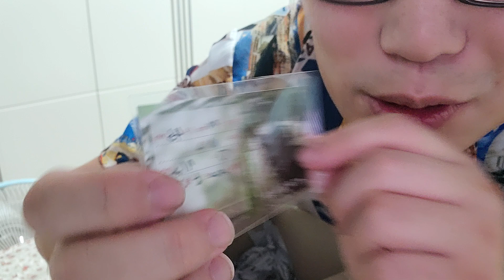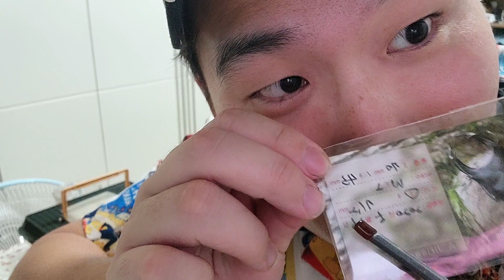순혈왕사슴벌레 UNBOXING (완전감동)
왕사슴벌레는 경기도, 충청도, 전라도 일부 지역과 강원도와 경상도에서 서식하며
원래는 우리나라 전역에 서식했던 것으로 알려져 있습니다.
그러나 산업화 이후 급격한 환경 변화와 무분별한 포획으로
현재로서 자연서식  관찰이 굉장히 어려우며 등화 채집 또한 쉽지 않습니다.

주로 숲에서 생활하며  야행성으로 참나무 군락에서 수액을 먹고 살아가지만
간혹 발효된 과일에 모여들기도 합니다.

Ps. 6차 산업으로 활용되는 ‘정서곤충’
정서 순화에 도움이 되는 곤충 사육 이제 누구나 입문할 수 있는 반려 곤충 시대